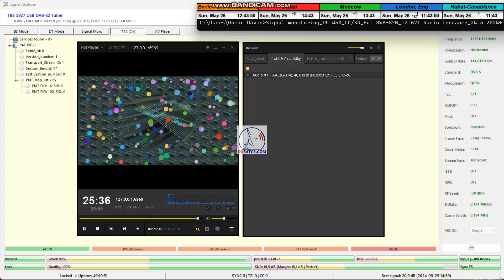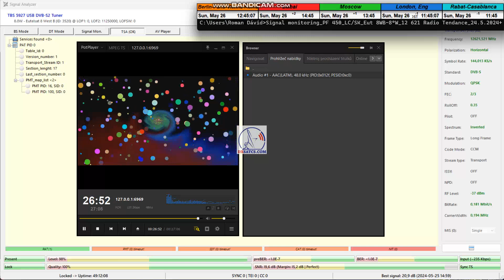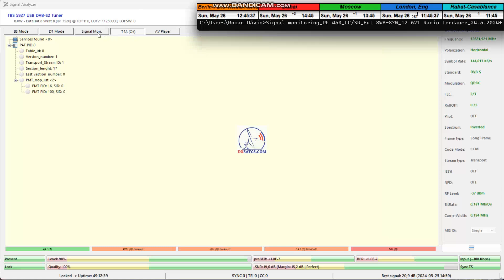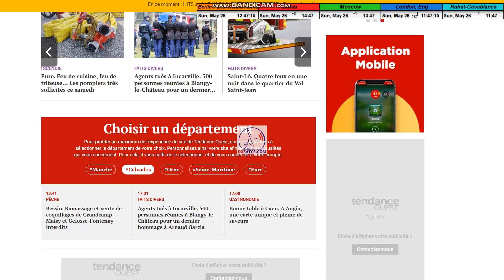Low Symbol Rate SR by Roman Dávid-Eutelsat 8 West B-8°W:12 621 Radio Tendace Ouest_SR=144 ksym/s_49H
Low Symbol Rate (SR) in practice of satellite reception by dxsatcs.com
Eutelsat 8 West B at 8.0°W - European beam
The scientific and research center focused on the possibilities of receiving the Lowest symbol rates (SR) in satellite practice was established and authored by Roman Dávid from Lučenec_